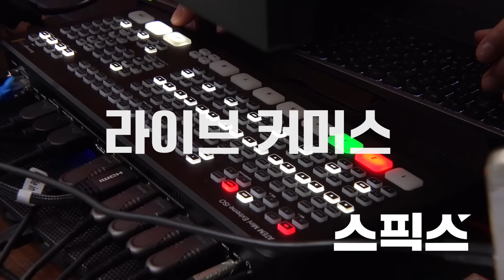[특별모금 장발장은행] 법 테두리 밖에서 고통스런 삶을 연명하는 가난한 '장발장'을 위한 특별 모금방송!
■ 진행 : 박영식
■ 출연 : 양상우 전 한겨레 대표이사 / 김희교 광운대 교수 / 오창익 인권연대 사무국장